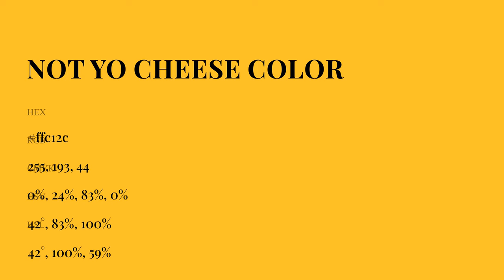Not Yo Cheese color ffc12c hex Cool Orange color ffc12c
What color is Not Yo Cheese ? ffc12c hex, Cool Orange color ffc12c

Hex ffc12c Color Code is also known as Not Yo Cheese color

Hex ffc12c Color code in RGB color code model is created after adding 100% red color, 75.69% green color and 17.25% blue color.
Hex ffc12c Color code in CMYK color (process color) code model is generated after subtraction of 0% cyan, 24% magenta, 83% yellow, 0% black.